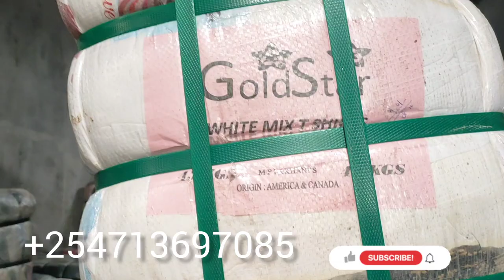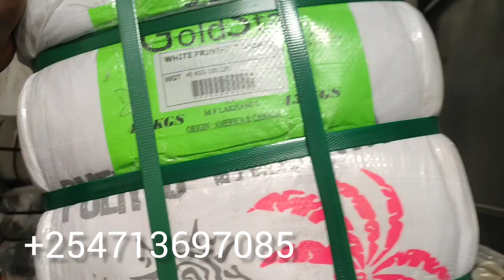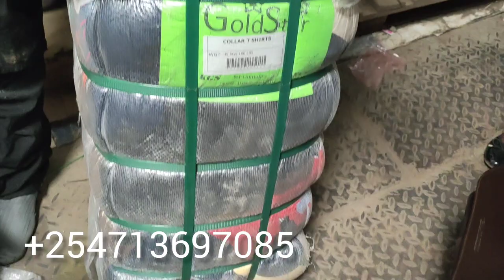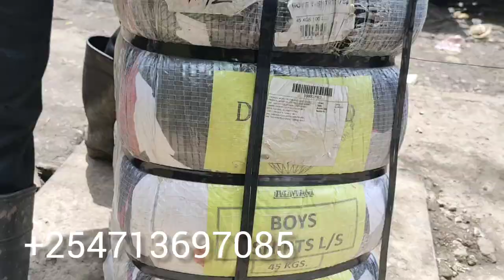MTUMBA BALES MEN TSHIRT UNISEX TSHIRT